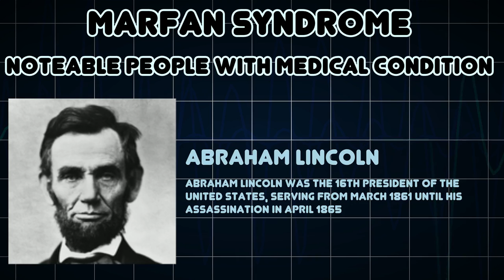Marfan syndrome (Medical Condition)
Symptoms, risk factors and treatments of Marfan syndrome (Medical Condition)

Marfan syndrome is a genetic disorder of human connective tissue